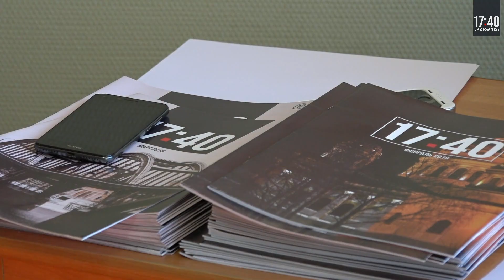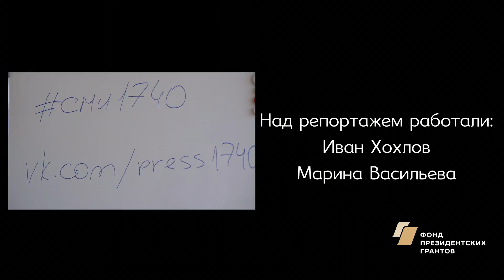Экономичекий форум и фестиваль "Песоченская мозайка"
19 апреля в поселок Песочное съехались представители предпринимательства, туриндустрии, бизнеса и образования на экономический форум "Решаем проблемы вместе".  Фестиваль «Песоченская мозаика» с обширной культурной программой продолжил форум.